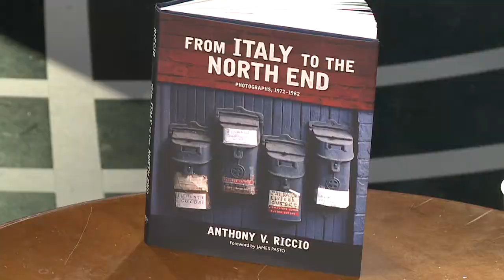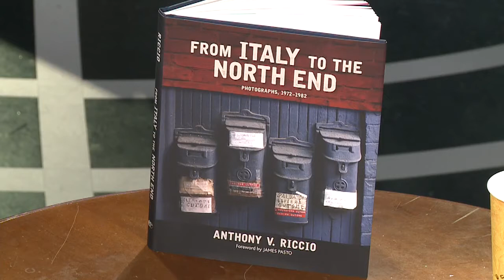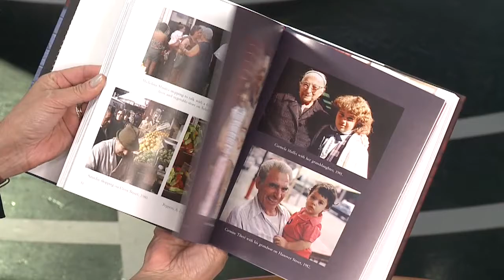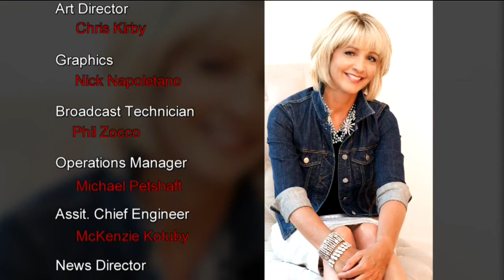Italian-American author releases latest pictorial book on immigrant life in America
Don't miss this edition of "Nyberg."